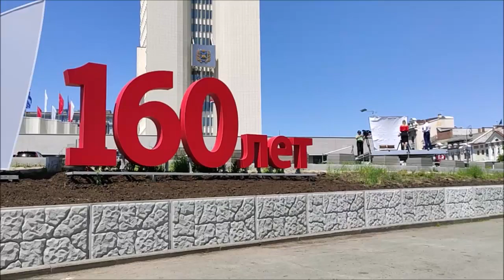День России . Владивосток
Владивосток . Площадь Борцам за власть Советов на Дальнем Востоке